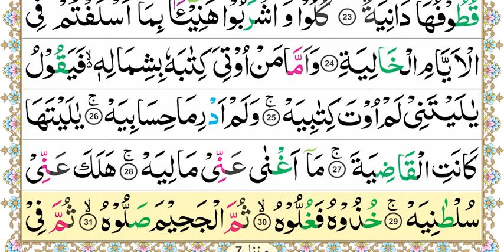Aasan Nazra Quran, Parah #29 page 206 | Zia ul Quran